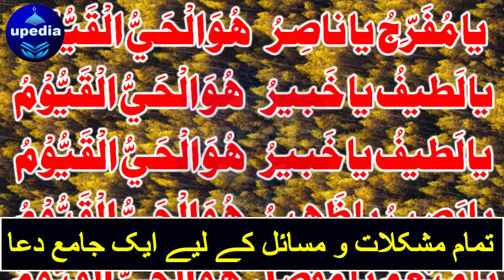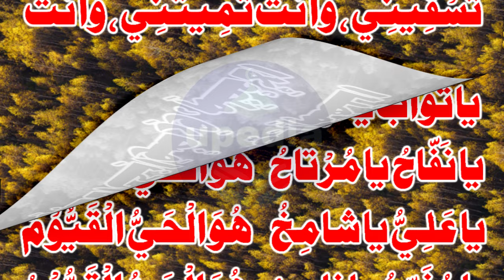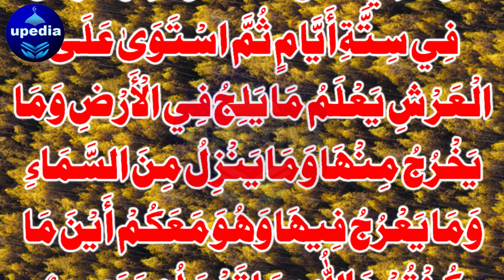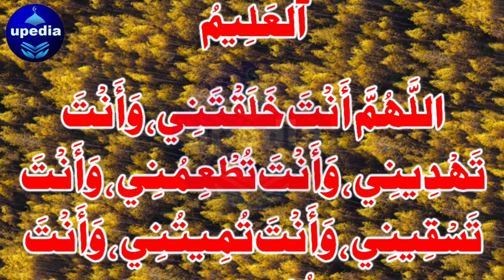Dua E Al Hayyul Qayyum | دعائے الحی القیوم | Rizq Mei Farakhi Ka Wazifa | Qarz Se Nijat Ka Wazifa